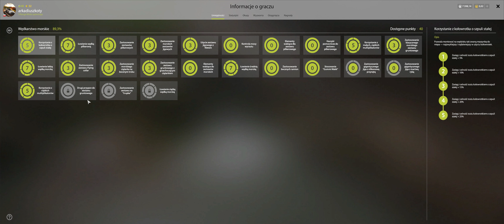Russian Fishing 4 # Rekiny Polują Na Tuńczyka (Halibut w Natarciu) - Gameplay PL